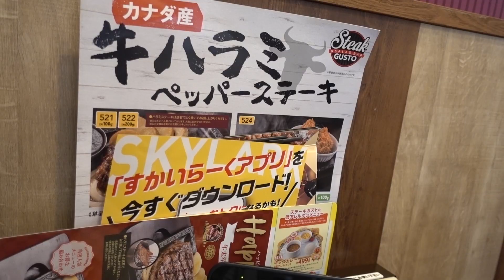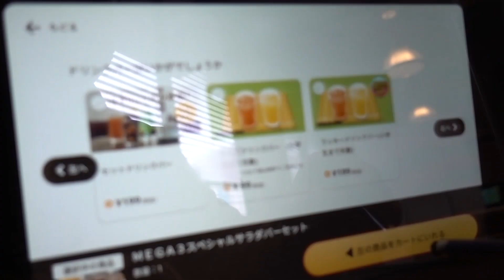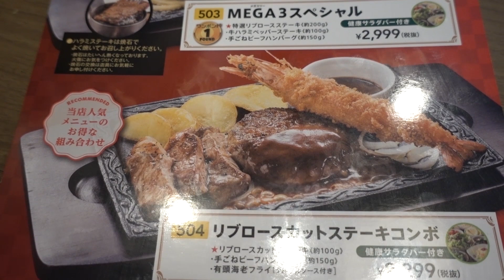【ステーキガスト】年末年始のスペシャルメニューを食べてみた。ステーキ合計１ポンド！Japanese Steak Restaurant STEAK GUSTO.【飯動画】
ステーキガストで年末年始のスペシャルメニューを食べてみました。（2020年12月に撮影した映像です。）

【使用音源】